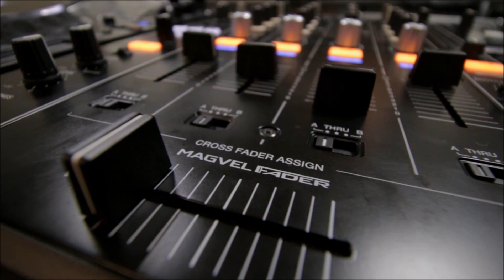DJ BILLYBOY - Never Be The Same vs Right Now [REGGAE REMIX 2018]°•BrtH`Bluz [Burhay]